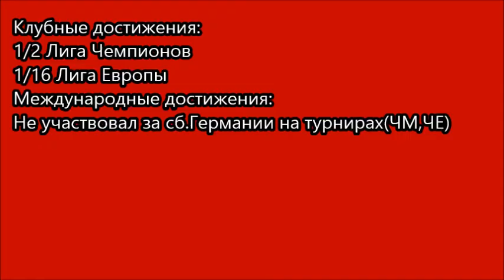Филипп через 5 лет